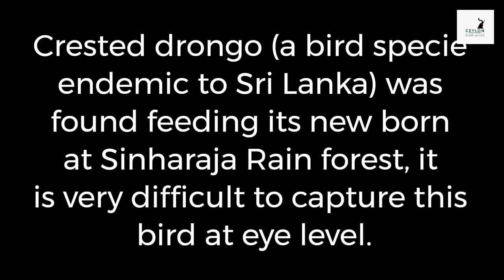Crested drongo with new born | Endemic Birds | Bird Videos | Sinharaja Rain Forest | Animal Planet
A Sri Lanka crested drongo a bird specie endemic to Sri Lanka found feeding its new born  Sinharaja rain forest, Sri Lanka. Sinharaja rain forest is very rich in bio diversity and you can find the highest number of species endemic to Sri Lanka in Sinharaja.

More videos from Ceylon Wild Tales